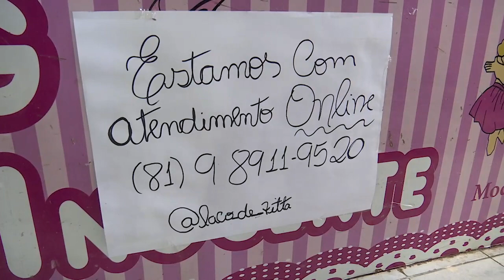Feirantes de Caruaru se adequam às medidas de segurança para retorno oficial da comercialização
Os vendedores da Feira da Sulanca, em Caruaru, no Agreste de Pernambuco, se adaptaram às medidas de segurança contra a covid-19 para o primeiro dia oficial da reabertura da feira.